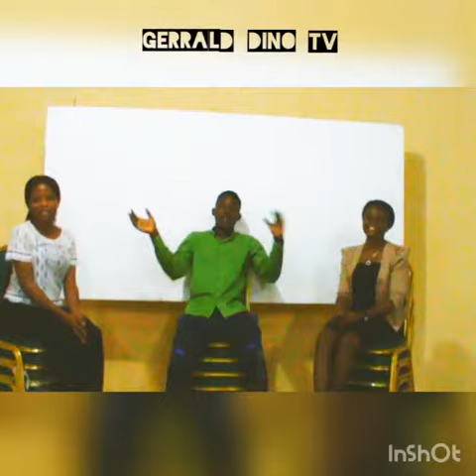Obioma Mmuojama , humanitarian ambitions(Gerald Dino TV)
AE FUNAI